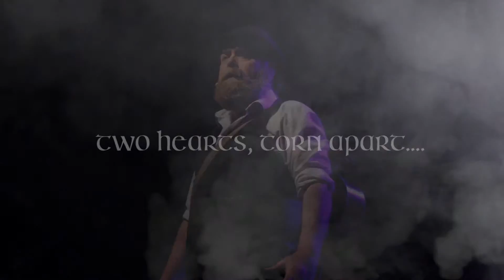Ireland's Call Comes To Norwich Theatre Royal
A talented ensemble of singers and dancers celebrate Celtic culture in Ireland's Call at Norwich Theatre Royal on Sunday 27 March at 7.30pm. It follows the journey of Sean Dempsey from his beloved Ireland to a new home in the USA.